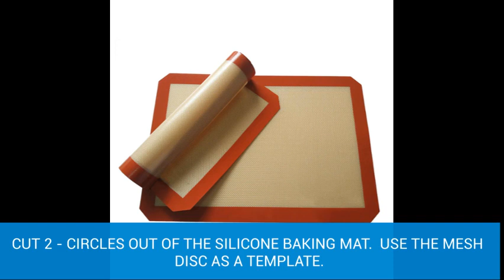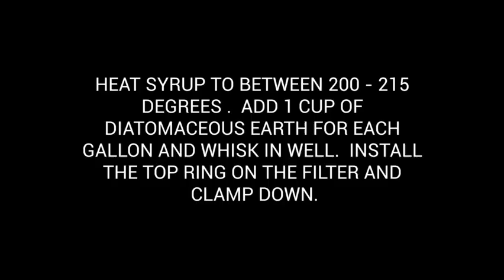Maple Syrup Vacuum Filter - CDL 12"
How to get the most out of your vacuum filter for maple syrup.